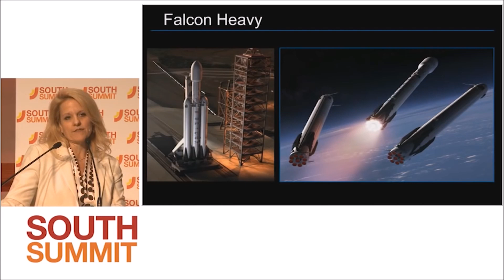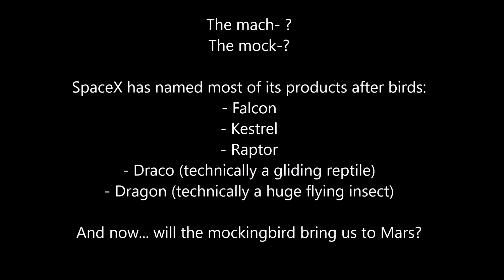SpaceX Mockingbird confirmed!!!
SpaceX president Gwynne Shotwell misspeaks, potentially revealing the name of SpaceX's planned BFR.

Some other possible birds are:
Macaroni Penguin
Maccoa Duck
Makatea Fruit-Dove
Mocking Cliff-Chat
Monk Parakeet

Some plausible birds are:
Musk Duck
Musk Lorikeet

I forgot about Merlin... silly me